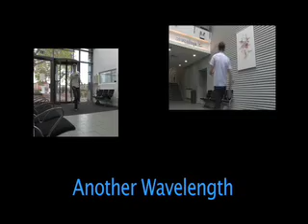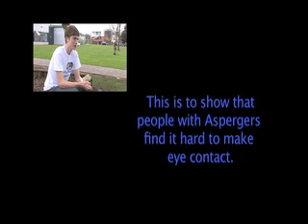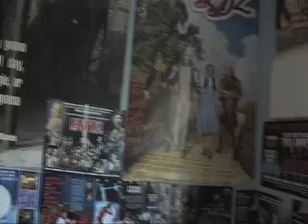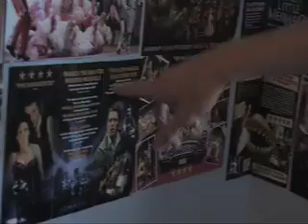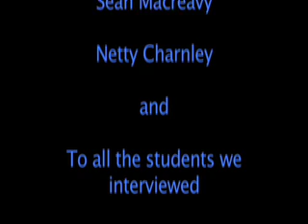Another Wavelength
This is a short documentary on Aspergers Syndrome and how it affects people with the syndrome.